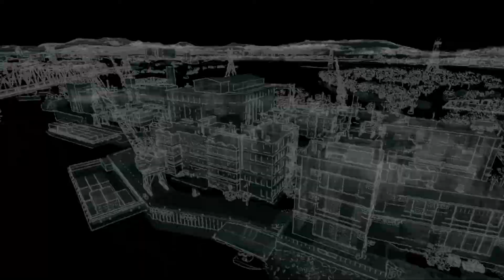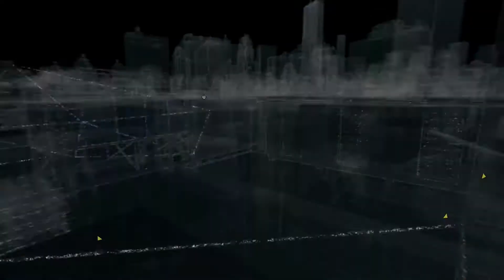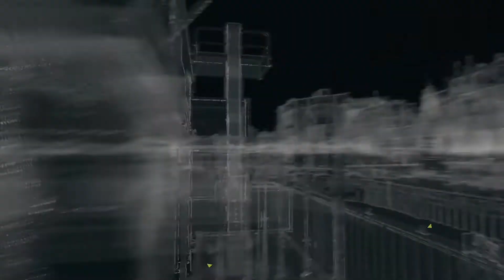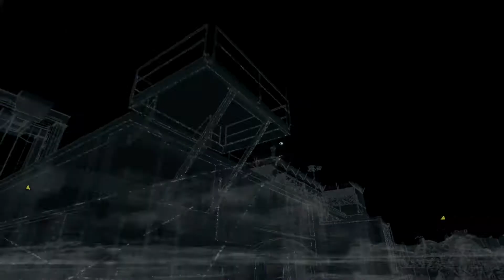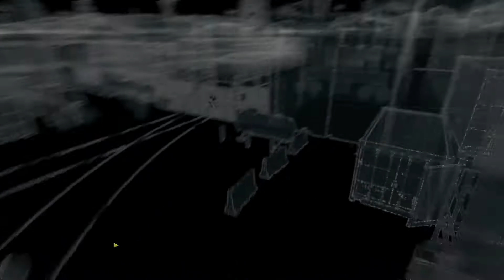Watch_Dogs | Act 2-5: A Blank Spot There-ish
The A Blank Spot There-ish story mission in Act 2 of Watch_Dogs. More info on the entire game can be found in the walkthrough below.